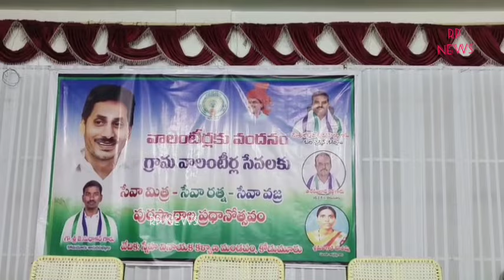కోడుమూరులో వాలంటీర్లకు సన్మానం చేసిన జడ్పీటిసి రఘునాథరెడ్డికర్నూలు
కర్నూలు జిల్లా కోడుమూరులో వాలంటీర్లకు ఏర్పాటు చేసిన సన్మానం కార్యక్రమంలో జడ్పీటిసి రఘునాథరెడ్డి ఎంపిడిఓ దివ్య పాల్గొన్నారు. మండలం నుంచి ఎంపికైన ఇద్దరు వాలంటీర్లకు సేవావజ్ర ఐదుగురికి సేవారత్న అవార్డులను అందించిన అనంతరం వాలంటీర్లందరినీ శాలువతో సత్కరించారు..కరోనా సమయంలో వాలంటీర్లు అందించిన సేవలు గొప్పవనీ ప్రభుత్వ పధకాలను ఇంటి దగ్గరకే వచ్చి అందిస్తున్నారని జడ్పీటిసి చెప్పాడు.